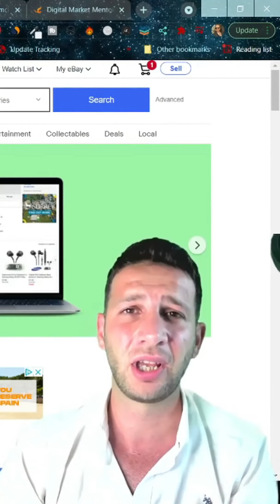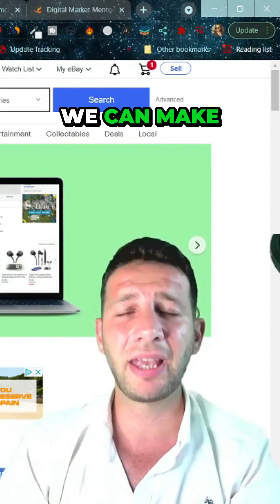Uncover the Shocking Secret to Making Serious Money with eBay Dropshipping!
Are you looking to make serious money with eBay dropshipping? If so, you're in for a big surprise! In this video, I'm going to unveil the shocking secret to making serious money with eBay dropshipping.

If you're looking to start an eBay business and make serious money, then you need to watch this video! I'll show you the secret to making money with eBay dropshipping, a business model that's growing in popularity and is definitely worth your attention. By the end of this video, you'll have everything you need to start making money with eBay dropshipping!
Are you looking to make serious money with eBay dropshipping? In this video, I'll show you a secret that will help you scale your business quickly and make a lot of money!If you're looking to start an eBay dropshipping business, then you need to watch this video! I'll reveal to you a shocking secret that will help you make a lot of money with your eBay business. This secret is unique and will help you to generate a lot more sales from your listings than you ever thought possible!🌐Eğitimler Sorularınız Ve Özel İndirimler Almak İçin İnstagram Hesabımdan Bana Ulaşabilirsiniz Ücretsiz! Şimdi Kayıt Ol Büyütecek Hizmetlerİşinizi Büyütecek Hizmetler📈 Sosyal Medya Danışmanlığı: 📱 Tasarım Hizmetimiz: 🎨 Mağaza Yöneticiliği: 🛍️ Facebook Satan Ürün Hizmetimiz: 🛍️ Etsy Mağaza Yöneticiliği: 🖼️ Amazon Suspend Açılımı Hizmetimiz: 🔒 eBay-Etsy Suspend Açılımı Hizmetimiz: 🔒 Amazon Ürün Araştırma Hizmetimiz: 🔍 Marka Tescil Hizmetimiz: 📝 eBay Kötü Geri Bildirim Kaldırma Hizmetimiz: 👍 1 Saat Mentorlük: 🤝 eBay Satış Limiti Artırma Hizmetimiz: 💰 eBay Satan Ürünler Öğrenci Paket Hizmetimiz: 🎓 Aliexpress eBay Satan Ürün Hizmetimiz: 🛒 Şirket Açılımı Hizmetimiz: 🏬 eBay İlk Hesap Açılımı PDF Hizmetimiz: 🔓 Akin Yilmaz ile 1-1 Koçluk Seansı: 🤝 Akin Akin E-Ticaret: 💰 5 Centten Milyon Dolara: 💰 eBay Başlamadan Kullanmanız Gereken Yazılım ve Hizmetler:💼 Osome Muhasebe Trackerfast Hustle Got Real Title Builder Fee Calculator Şirket Kurmak CloudsFix AmzScout Muhasebeci Topcashback Excel Depo Sosyal Medya:📷Gorev Yap Facebook Grubu Instagram Youtube Tiktok Discord Linkedin Twitter Twitch Telegram Ucuz Uçuş Payoneer Wise Pep Revolut Monzo Sim Kartı Merch Informer Zik Analytics DSM Tool AutoDS Hustle Got Real SourchMogul Title Builder Fee Calculator AmzScout UK Postbox Jungle Scout Ücretsiz Amazon Prime 1 Saat Mentorlük Akin Akin E Ticaret 5 Centten Milyon Dolara Ebay Satış Limiti Artırma Hizmeti Ebay Satan Ürünler Öğrenci Paket Hizmeti Ürünlerinizi Buradan Yükleyin ⚠️ Uyarı: Bu kanalda söz edilen kazançlar sadece tahminidir. 📊 Garanti değildir ve kişiye göre değişir. Bu teknikleri kullanırsanız, kazanç elde etmeyebilirsiniz.